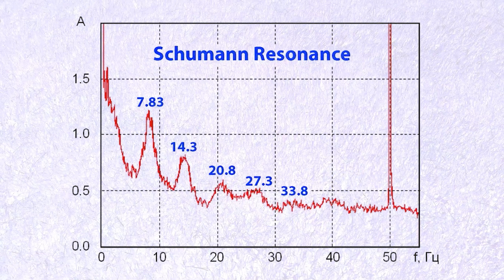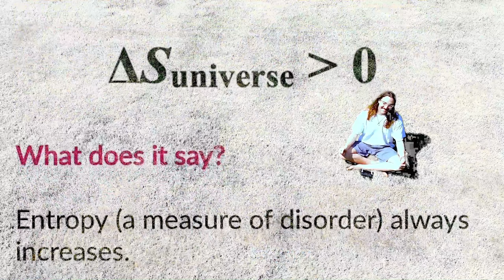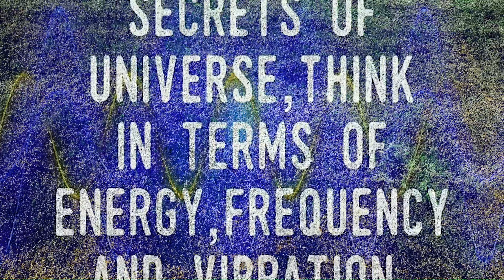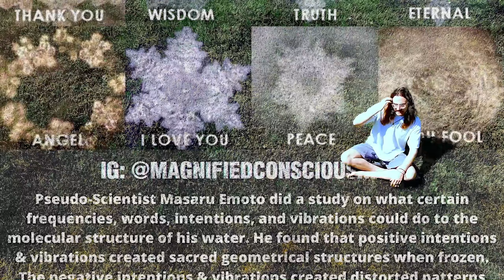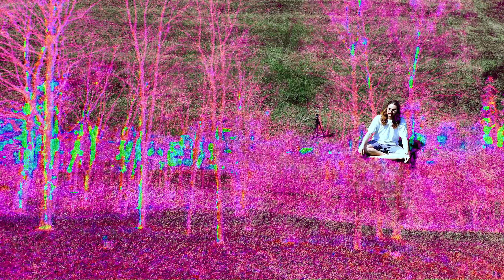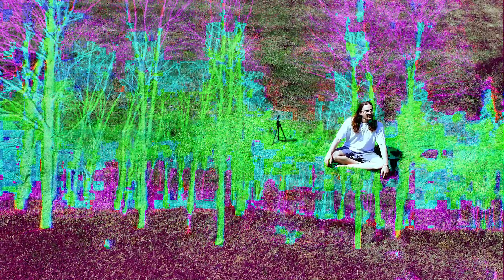Free Hand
Loosely scribbled sounds freestyled over. Recorded in BK then filmed in the backyard I grew up in. One day I wondered how well would using a patch of grass as a green screen work. And also an idea of would one music video for one project work. All the background visuals are from YouTube :)

Timestamps
00:00 lofi
01:19 wonderful
04:45 waterrush
06:56 out & in
09:51 toocreative
14:29 fire
17:33 matterfact
20:06 valley
23:13 may
26:51 13 ii
30:51 witchbrew
34:05 udo glow
36:50 la la